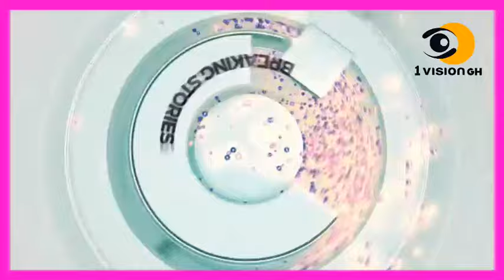UNIDENTIF!ED MAN F0UND D€AD IN BOLE GREEN VALLEY😭😭AND MURDER SUSP€CT WHO WENT INTO HIDING ARREST€D🙌